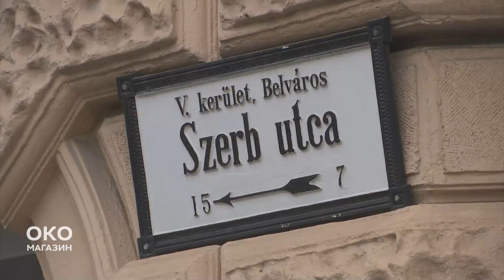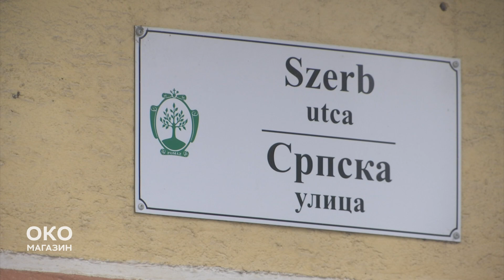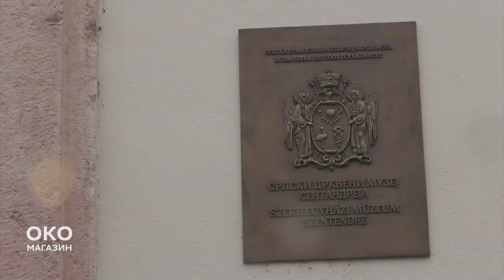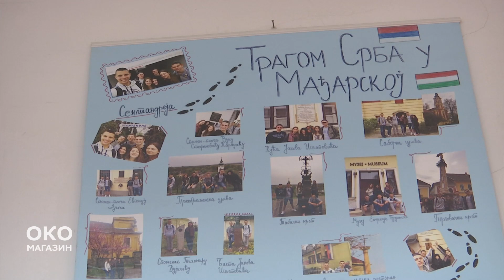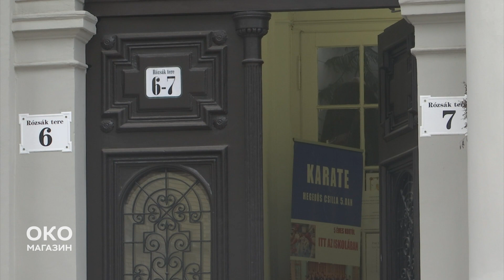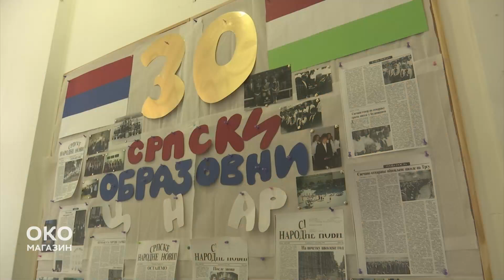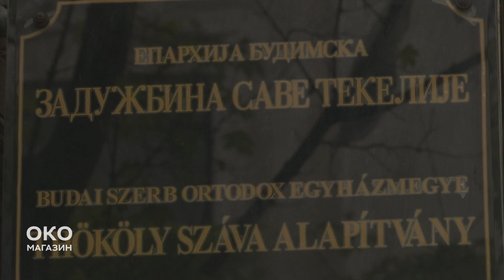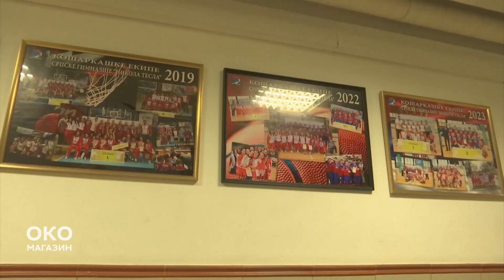Oko magazin: Svi peštanski đaci, od Save Tekelije do Radovana Jelašića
Nekada su glavni grad Mađarske gledali Sava Tekelija, Jovan Sterija Popović, Kosta Ruvarac, Nikola Tesla i Josif Pančić.

Nekada su Srpskom ulicom koračali i Jovan Jovanović Zmaj, patrijarh German Anđelić, mitropoliti Stefan Stratimirović i Stefan Stanković. Svi oni i mnogi drugi bili su budimpeštanski đaci. Zašto danas đaci ponovo dolaze u Budimpeštu? Da gledaju isti grad, da šetaju istim ulicama, da spavaju u istoj zgradi, da uče, ostanu, ili da se vrate svojim kućama. Ovo je priča o budimpeštanskim đacima nekad i sad.
Od 1954. godine do 1993. na Trgu ruža, bila je Srpsko-hrvatska škola. Današnja Obrazovno-nastavna škola "Nikola Tesla" ima zabavište, osnovnu školu i gimnaziju. Sve što je neophodno srpskoj zajednici u Budimpešti postoji u istom dvorištu. U ovoj emisiji otkrivamo zašto je gimnazija Nikola Tesla u Budimpešti postala jedna od najtraženijih srpskih škola. Kako su to đaci iz Srbije pomogli da i mađarski đaci progovore srpski jezik.

Autor: Dalibor Žarić